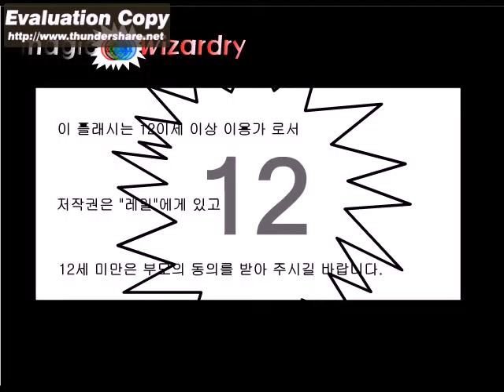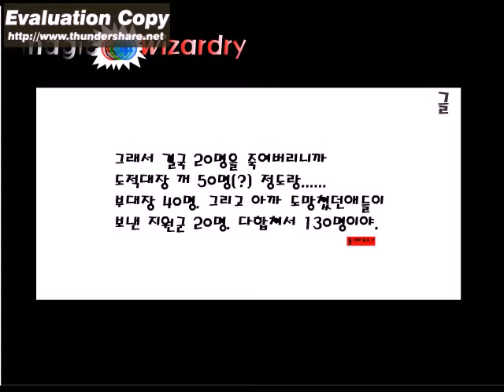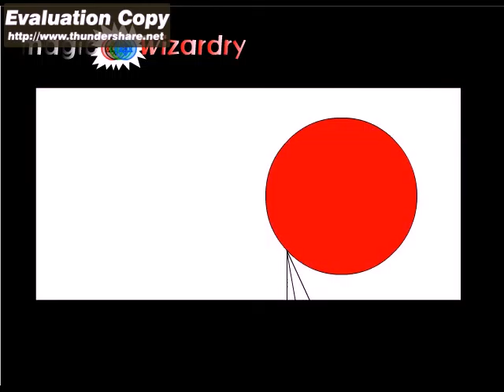[부콘스틱플툰/액션] 매직위자드 1화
작가 : 레일카르다
날짜 : 2006년 추정

블로그 : X
작가방 : X
작품방 : X